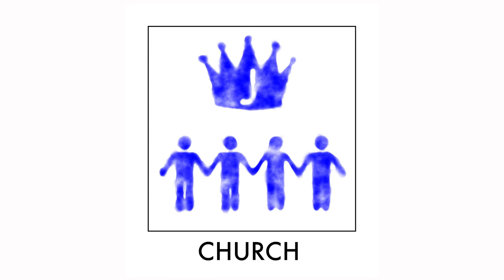Church | The Bible Story in 16 C's Ep15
Thanks for checking out Hope Kids YouTube Channel!

Hope Kids is a Christian YouTube video series meant to help parents and teachers explain Biblical truths to their kids in a way that is fun and easy to understand. Join us as we learn to live God's way!

"Where'd the comments go?"
Due to the Federal Trade Commission's "Children's Online Privacy Protection Act" (or, COPPA for short), all comments (and several other features) have been disabled on my channel to better protect kid's privacy online. But we would love to still be able to connect with you! So, with the help of an adult, we can still talk on our Facebook

LET’S CONNECT!